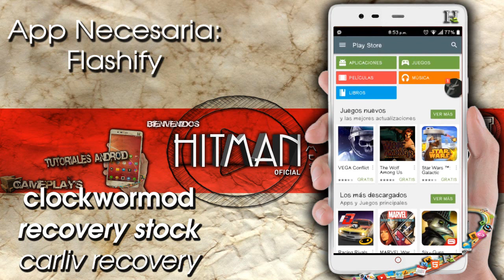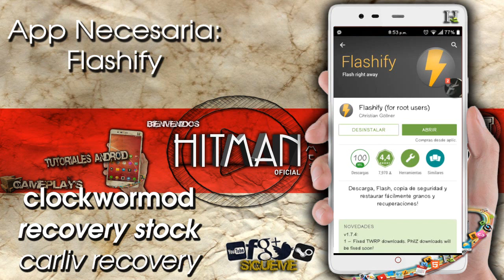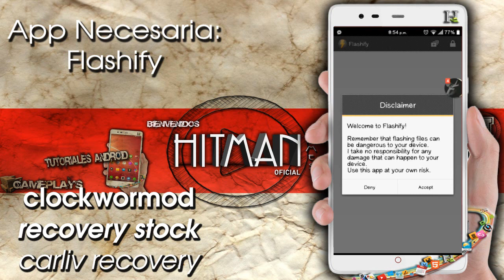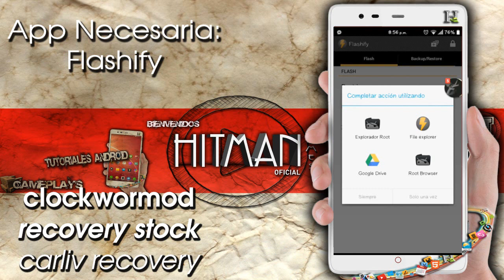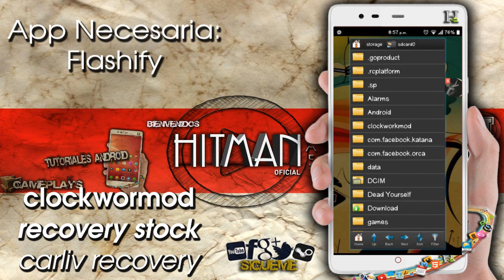Instalar Recovery sin PC | ZTE Blade L2/BGH Joy AXS/Meo Smart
esta vez te traigo la forma más sencilla de instalar el CWM, el Recovery Stock y el Carliv Recovery en tu ZTE Blade L2